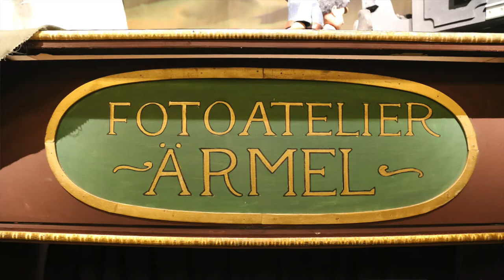Theatrium Dresden: Trailer Jim Knopf und Lukas der Lokomotivführer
Jim Knopf und Lukas sind ein Raub der Flammen!

Vor Kurzem ist das Auto von Puppenspieler Detlef Heinichen/Theatrium Dresden auf der Autobahn mit drei Inszenierungen, "Schlafes Bruder", "Amadeus" und "Jim Knopf" und mitsamt der Technik in Flammen aufgegangen. Was für ein Supergau! Sie kamen gerade von der Gernsbacher Puppentheaterwoche und hatten auch noch einige Günter Weinhold Marionetten vom "Michael Kohlhaas" dabei. Letztere sind unwiederbringlich, alles andere wird wieder gebaut.

"Selten war dieser Mercedes so voll geladen [...], einige meiner gerahmten Entwürfe hat Detlef noch aus dem brennenden Auto gezogen, leider ist der Nibelungen Zyklus auch unter den verbrannten Dingen. Wir konnten nur zugucken und uns freuen, dass wir unbeschadet davon gekommen sind.", schreibt Ella, Detlefs Frau.

"Ein paar Vorstellungen müssen leider ausfallen. Eins ist sicher: Nach Regen kommt wieder Sonnenschein", schreibt Detlef Heinichen.
Einige Kolleginnen hatten bereits die Idee, Soli-Vorstellungen zu spielen. Engagement ist natürlich willkommen.
Und damit der Sonnenschein nicht lange auf sich warten lässt, ist für direkte finanzielle Unterstützung ist ein Spendenkonto eingerichtet:

Manuela Späte
DE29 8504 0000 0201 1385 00
Verwendungszweck: Spende Theatrium

Der nachfolgende Clip zeigt Jim Knopf und Lukas auf dem Figurentheaterfestival des Kunstvereins Osterholz e.V. "Spectaculum auf Gut Sandbeck" in Osterholz-Scharmbeck.